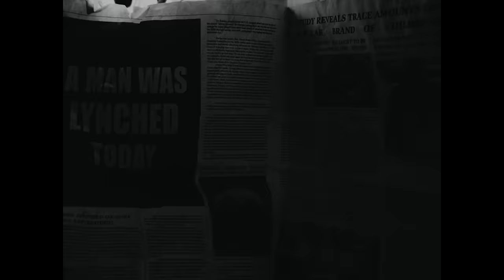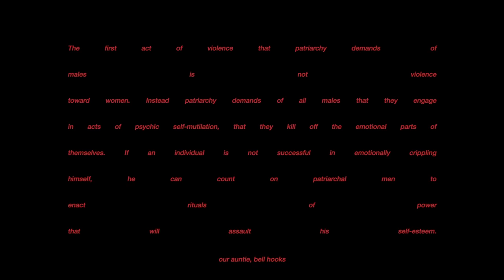Mick Jenkins - Smoke Break-Dance (Feat. JID, Prod. By Stoic) [Official Music Video]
Mix & Mastered by Introts
Shot & Directed by Andre Muir (Smuggler)

Lyrics:
Mick Jenkins Verse
Uhh

And I keep rolling up
We blow it down
We blowing up
Hot air in me we going up
Still it’s
No feet going up
fees going up
We pouring up
We throwing up gang signs

Trees going up in flames find us a forest fire every smoke break
We opened up wespace nigga we gave art hang time
He tryna reclaim time
We finna rebuild no Home Depot wit us
People wit us
That come from the FaceTime
Lowkey like the baseline
Got smoke and I keep rolling up

Back to back baby

Yea I keep rolling up
Keep getting high
Beats getting low
We getting by
I can’t complain
I wouldn’t know
How to make you feel me
I know they can smell me tho
I know they can see a motherfucker coming from a mile away
I ain’t sending smoke signals big smoke send signals either way don’t it
Put an eight in it
Muthfucka got some weight on it
And some wax in it
Don’t play wit it
All the way from concentrate wit it
Juiced like Fresh OJ it’s the tangie that
I stay wit
Soon as they hit it
I keep rolling up
We blowing up
Still it’s
Fees going up
We pouring up

Hot boxing this smoke got hangtime

JID Verse
Uh
I roll this one for the road, two for the show, three for the dough
345 got a 50 piece from the wing spot (Ge-Ge-Ge-Geeked out my mind)
And I’m coming back with food and some ganja
But it’s only me and you in this place
Just a little bitty piece of weed will make a nigga feel like he ain’t going off the deep
And I ain’t even been to sleep in about a week, didn’t even think about it
We was at the bottom, I was guided by the beats, guided by the guns, guided by the streets
Where the money said he got it by the week, we get it dog, got em by a leash
Try to find a little piece, but the mystery to me is unsolved
Take a breather, hit the reefer, smoke cough through the blunt fog
Got a stash full of big gas, I could tell you what they run for
But I don’t trap so it won’t matter, everybody do a blunt toast like the white folks when they clink glasses
Told my nigga add the fronto, so I move slow but I think faster
12 knocking at the front door, shh, be quiet keep passing it
I don’t wanna see nobody that I know or love laying in a deep casket
But through all the stress and madness a nigga keep rolling up

Mick Jenkins Verse
Gotta figure that the problem niggas got is mental
Lotta niggas figure shit is only incidental
Go figure im keep smoking this tree
Roll one mo up why not 3